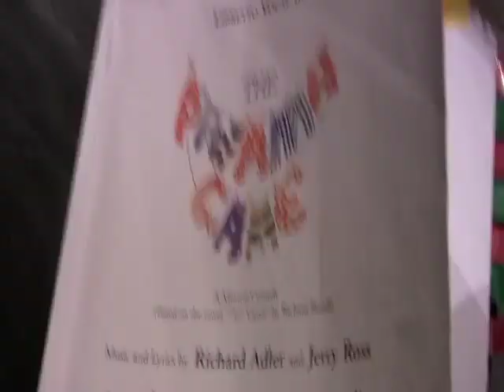"Yeah, Yeah, Yeah" Jack Conte - How to Make Pajamas Preview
Here is a short preview for the documentary: How to Make Pajamas, of the WB production of the Pajama Game at the high school.   visit SpenceTF.com for ordering details!